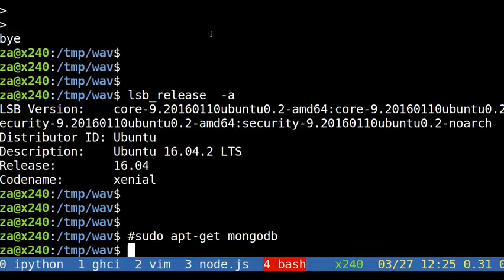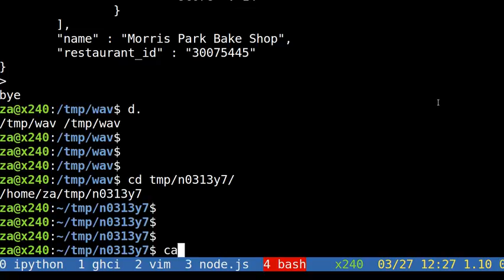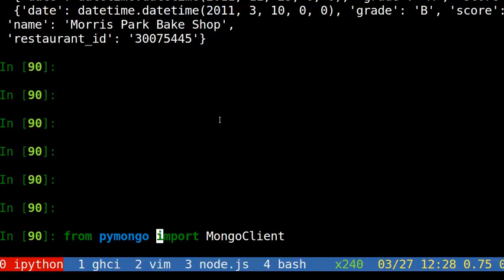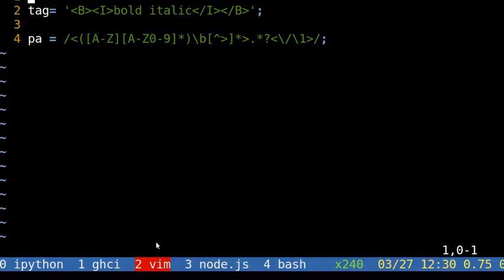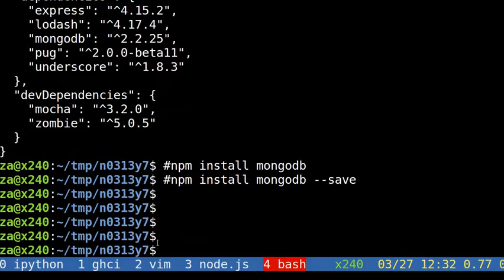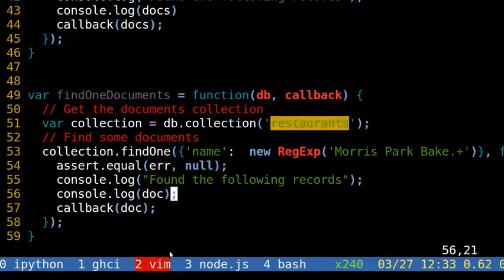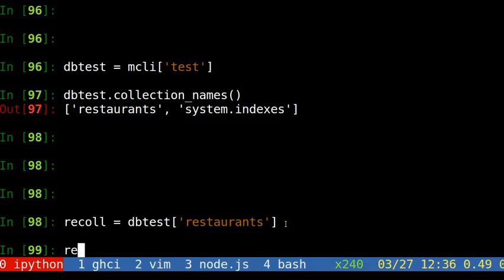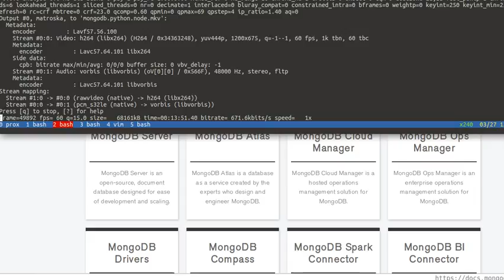mongodb with node.js and python